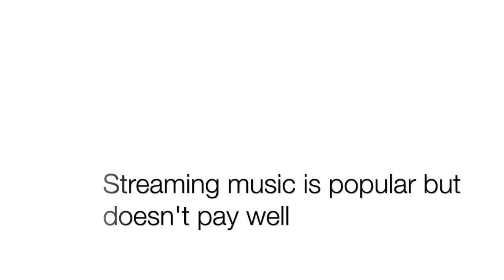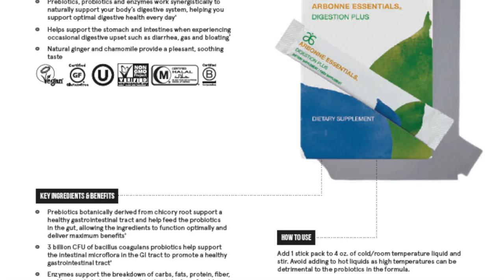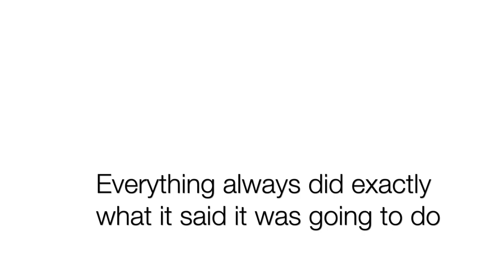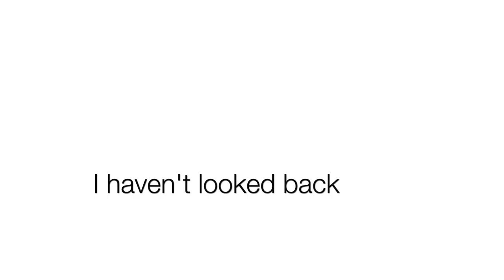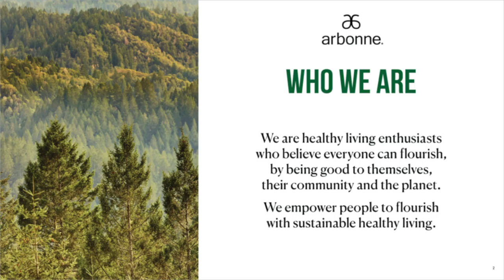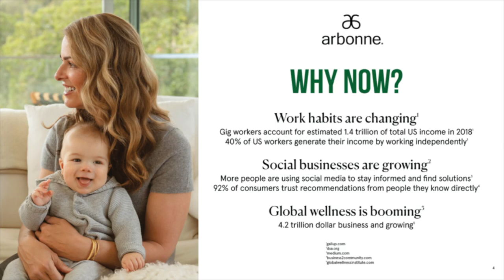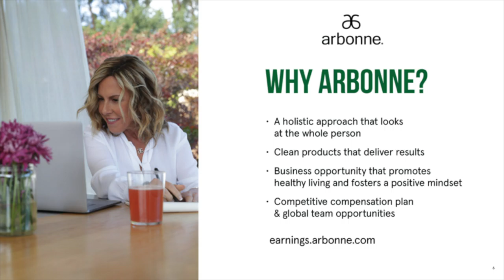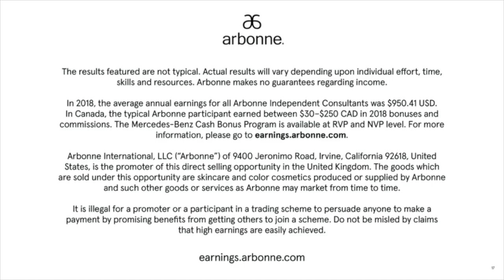Arbonne Opportunity with Joanna Pearl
Arbonne Opportunity with Joanna Pearl May 2020

Please answer the following 5 questions in the comments below:

1. What was your favorite slide and why?

2. What are some reasons I decided Arbonne was a good fit for my life?

3. On a scale of 1-5 (1 being unlikely and 5 being very likely) where do you see yourself trying Arbonne products?

4. On a scale of 1-5 (1 being unlikely and 5 being very likely) how likely do you you see yourself going my Arbonne team?

5. Would you be open to discussing more over the phone or zoom?

***BONUS QUESTION: Can you find the one "typo" within the first 5 mins of the white slides?